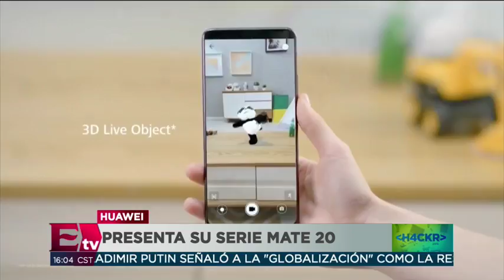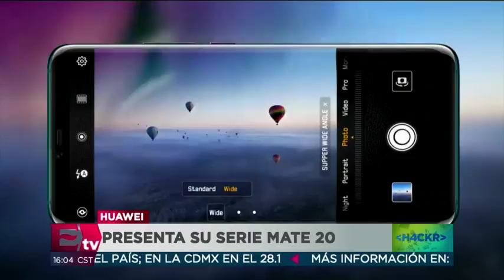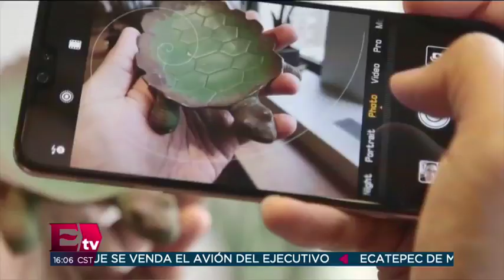Huawei presenta su serie Mate 20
Huawei presentó su linea Mate 20, la cual cuenta con cuatro modelos de smartphone, un smartwatch y una pulsera inteligente.

18 octubre de 2018